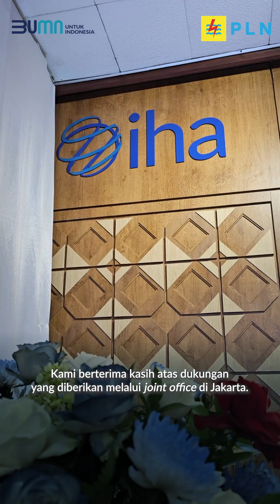Kolaborasi Global untuk Transisi Energi PLN-IHA-INAHA Resmikan Joint Office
PLN bersama IHA (International Hydropower Association) dan INAHA (Indonesia Hydropower Association) meresmikan Kantor Bersama IHA-INAHA Asia Tenggara di Kantor Pusat PLN, Jakarta, Rabu (18/9).

Kolaborasi ini bertujuan untuk terus meningkatkan pemanfaatan energi hidro guna mencapai target Net Zero Emissions tahun 2060.

Direktur Utama PLN Darmawan Prasodjo, berharap kolaborasi ini dapat memicu inovasi untuk mengoptimalkan potensi energi air di Indonesia. Selain itu, Presiden IHA Malcolm Turnbull juga mengapresiasi kantor bersama ini karena sebagai salah satu hal penting yang dapat mendukung agenda global yakni mengkarbonisasi sistem energi dunia melalui hydropower.